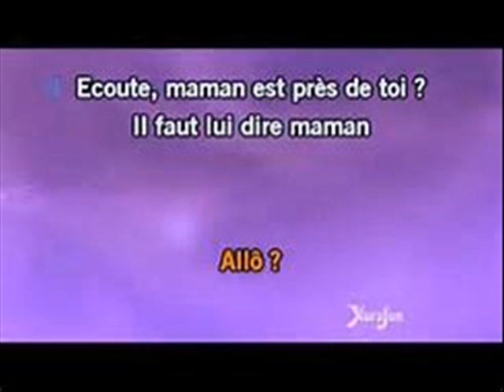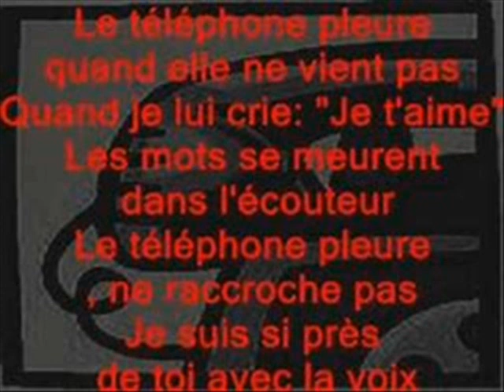Claude François !Le téléphone pleure by Navydratoc 02 2018